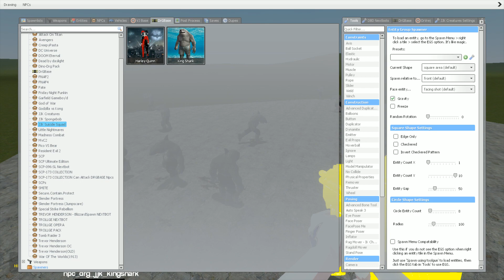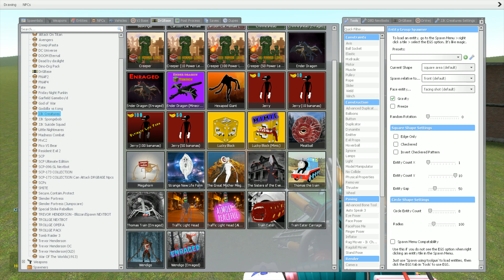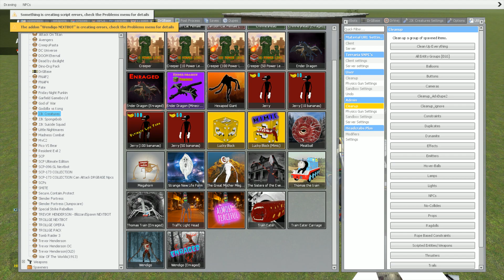The Wendigo vs King Shark - Garr's Mod Sandbox!!!!